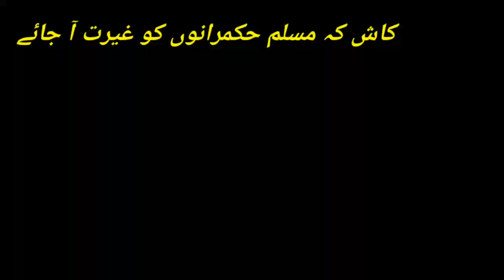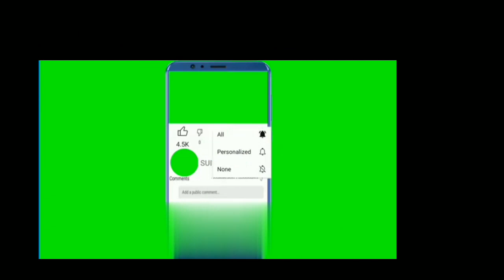काश मुस्लिम हकमरानो को गैरत आ जाए| Kash Muslim country ko gairat Aa Jaaye| Gaza se Sandesh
doston is bhai ne Puri Duniya Ke musalmanon ko ek Paigam diya hai jo gaza se yah bhai pure Duniya Ke musalmanon ko ek Sandesh de raha hai ek Paigam de raha hai aapse gujarish hai baat ko aur se Sune Kash Ke iski Baat sunkar Muslim hukmrano Ko gairat a Jaaye is video ko Jyada Se Jyada share Karen